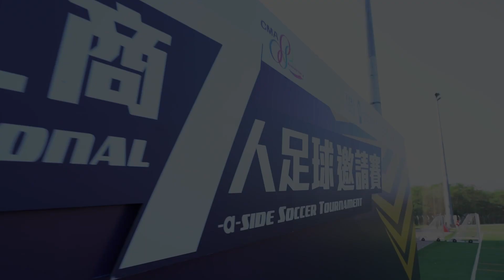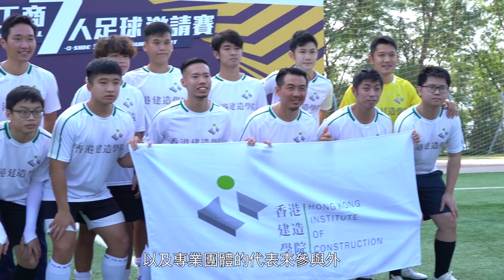【重點活動】廠商會工商7人足球邀請賽活動精華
為慶祝香港回歸祖國25周年以及廠商會88周年，廠商會於11月13日舉行「廠商會工商7人足球邀請賽」，邀請了20隊來自商界、專業團體、紀律部隊以及青年組織的代表參賽，希望藉着足球這項運動，為不同界別人士搭起友誼的橋樑，使大家都能在運動的快樂氛圍下，實踐「以球會友，聯誼交流」。

最新消息請追蹤廠商會或Hashtag CMA各大平台